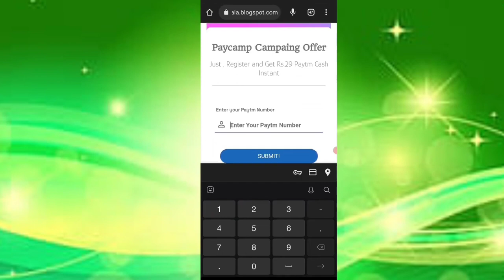🤑Today New Campaign Loot Offer 29₹+29₹+₹ Instant Paytm Cash || Tasks💰Campaign BUG|| New Paytm app